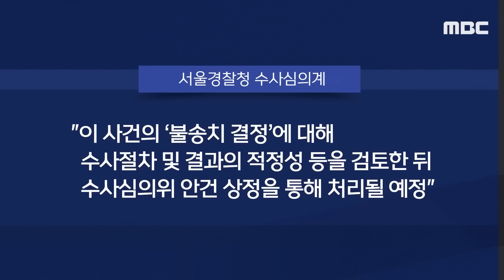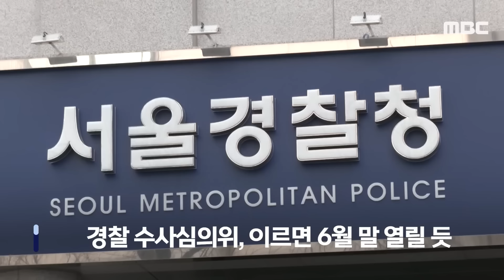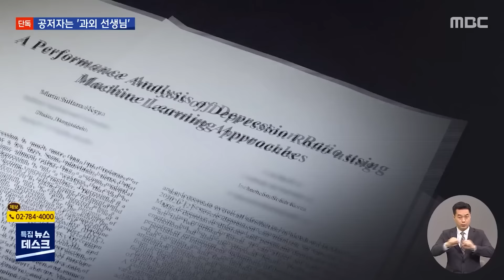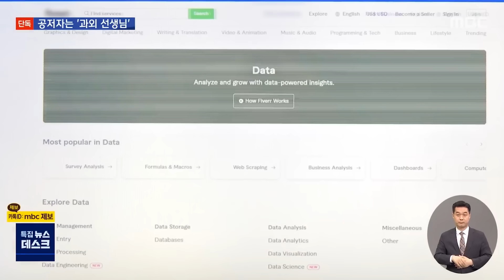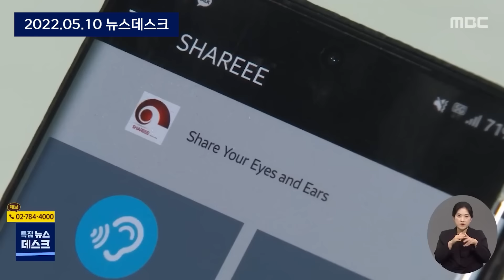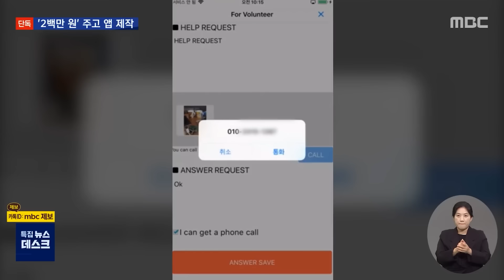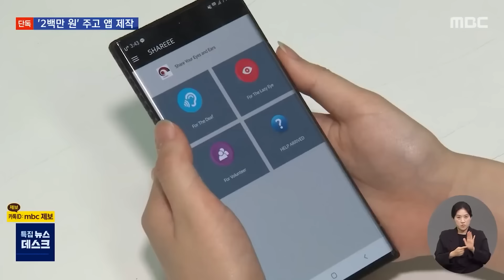"한동훈 특검법 보복 아닌가" 질문에 조국 정색하더니.. [뉴스.zip/MBC뉴스]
00:00 조국 조국혁신당 대표 인터뷰 (MBC라디오 권순표의 뉴스하이킥 2024년 4월 30일)
02:30 [오늘 이 뉴스] '한동훈 딸 무혐의' 뒤집힐까?.."수사심의위에서 적정성 검토" (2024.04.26/MBC뉴스)
04:34 [단독] 한동훈 장녀 'IEEE 논문 공저자'는 '온라인 과외선생' (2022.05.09/뉴스데스크/MBC)
06:13 [단독] 한동훈 딸 '앱' 미국대회 출품‥국내 개발자 "200만 원 받고 만들었다" (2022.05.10/뉴스데스크/MBC)